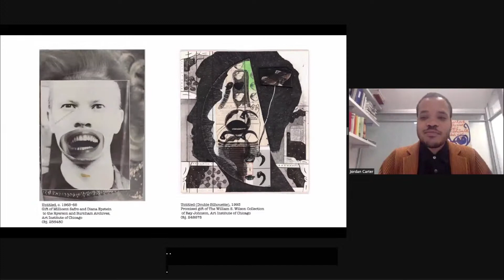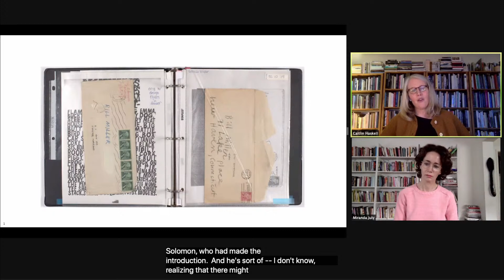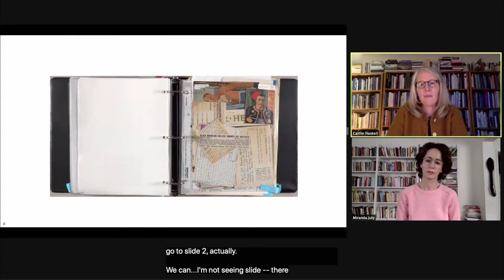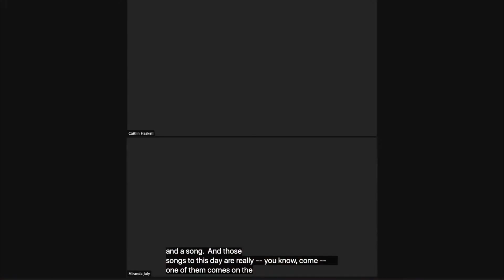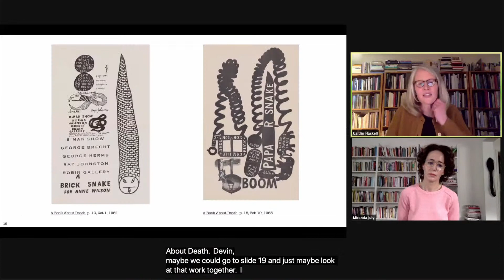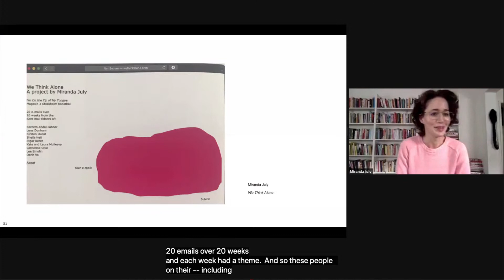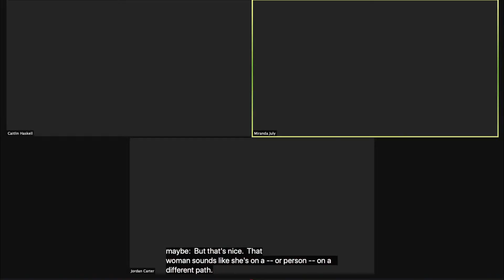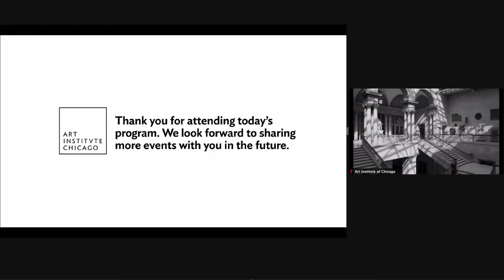Virtual Artist Talk: Miranda July on Mail Art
Join filmmaker, artist, and author Miranda July for a conversation exploring the history and practice of mail art, a form of art making that has re-emerged during our current moment of social distancing. July discusses her unique approach to correspondence as artistic practice, while looking at the work of Ray Johnson, an artist associated with Pop, Fluxus, and Conceptual art, and an early pioneer of mail art.

Miranda July is joined by Caitlin Haskell, Gary C. and Frances Comer Curator of Modern and Contemporary Art.

This program is presented as part of Artists on Artists, a public program series that highlights the creative process and creative communities. Through this series, leading artists, authors, musicians, and performers inspire new ways of understanding the museum’s collection while making connections to their own practice.